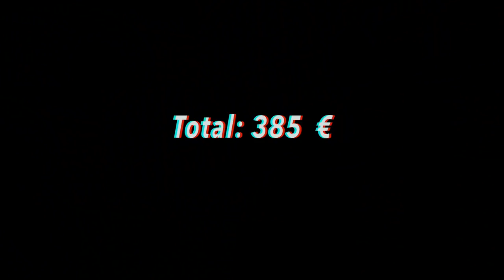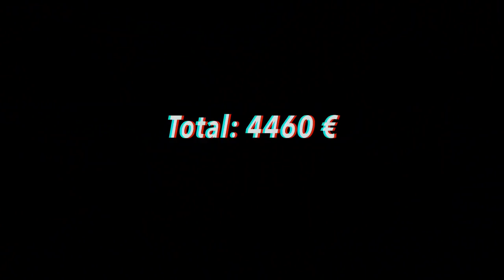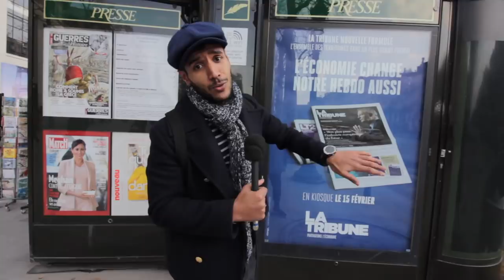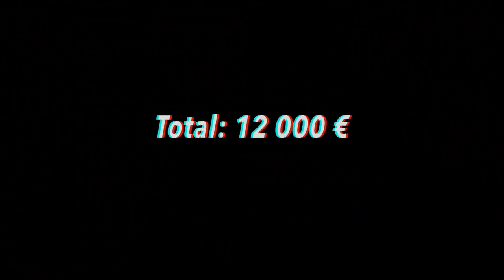12000€ !! Combien coûte tes habits / sapes ? Partie 7 (avec Samir de C'est mon choix)